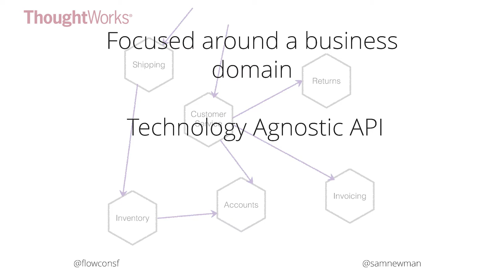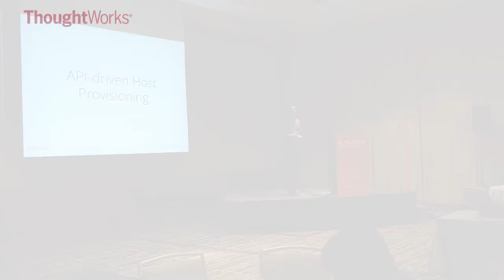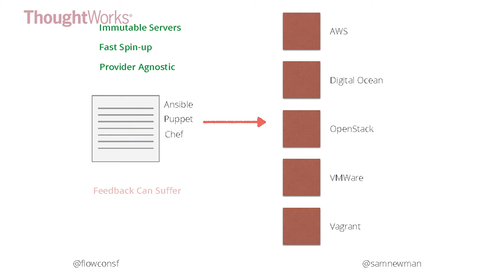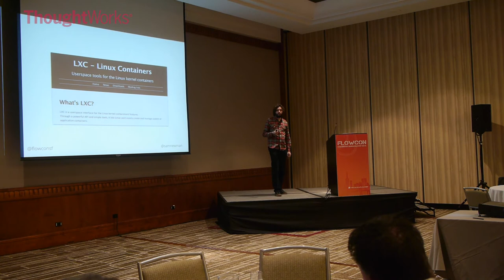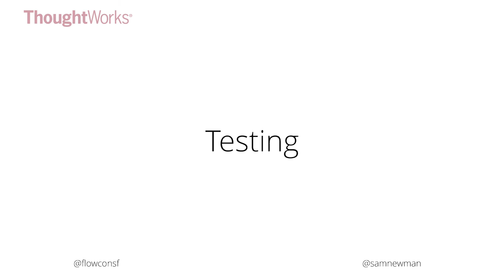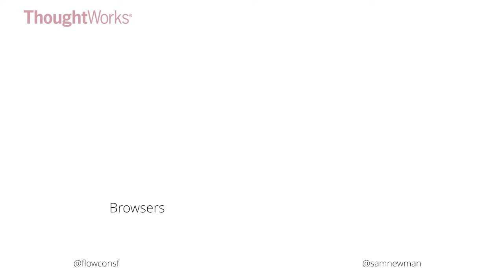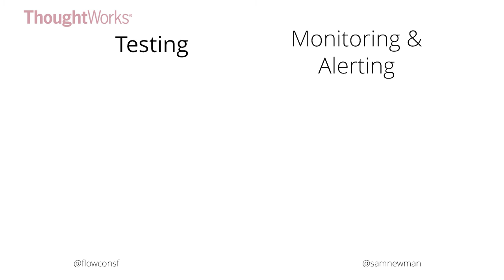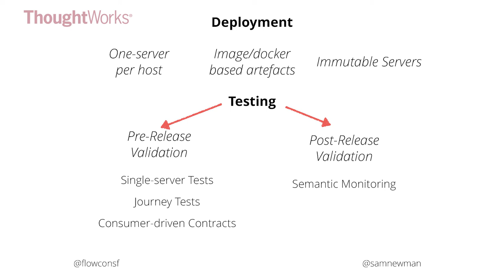Sam Newman: "Deploying And Testing Microservices"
Deploying And Testing Microservices

What do deployment pipelines look like when your system consists of 10s of different types of services? How do you know what to test before deployment? Should you release a service at a time, or bunch them up? This talk goes into the nitty gritty of managing build,test and release of micro services and also covers the often ignored tradeoff between testing before deployment, and testing afterwards.